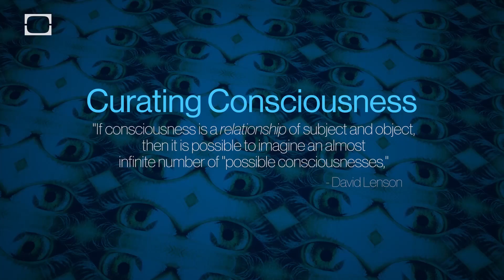Do We Have Free Will?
If consciousness is a relationship of subject and object…